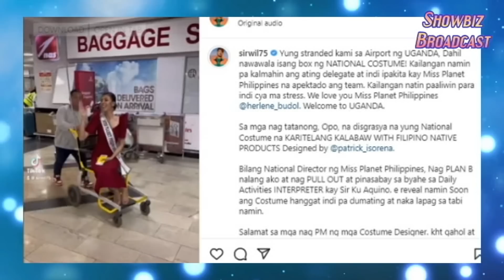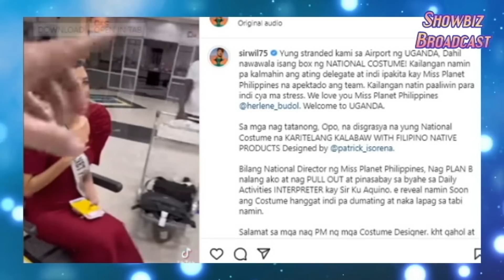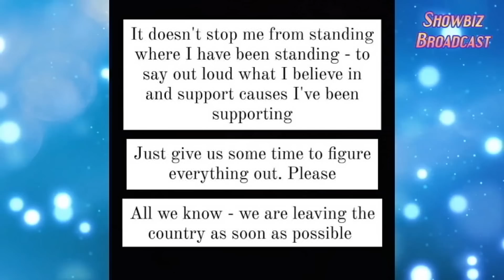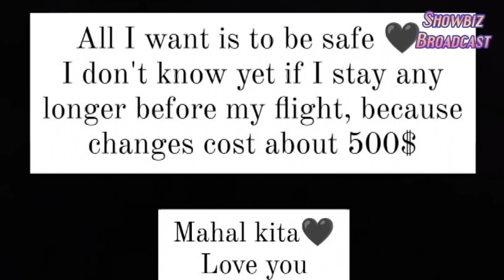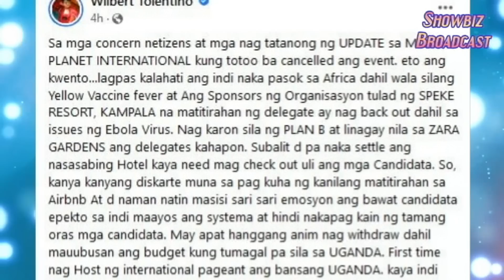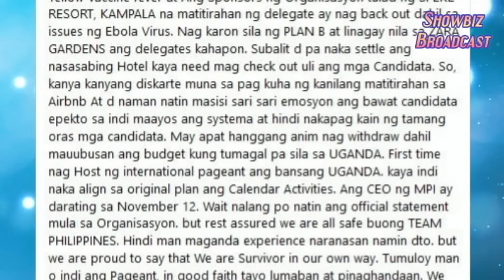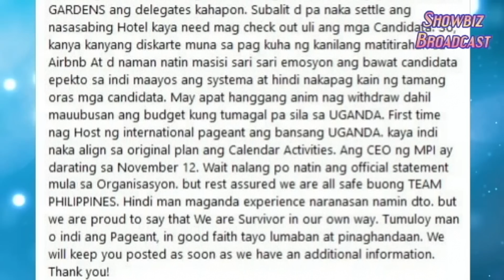KATOTOHANAN sa MAPAIT na SINAPIT ni HIPON GIRL Herlene Budol sa Miss Planet International 2022!!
Miss Planet International, cancelled na! Buong Detalye sa Mapait na Sinapit ni Herlene ‘Hipon Girl’ Budol sa Miss Planet International 2022 inilantad sa publiko!